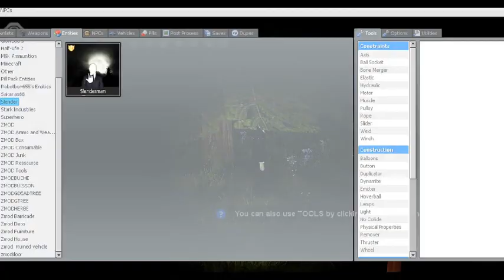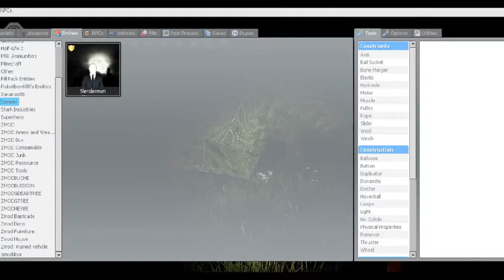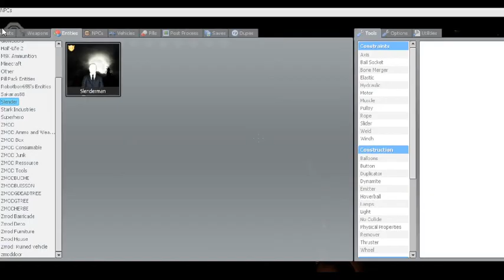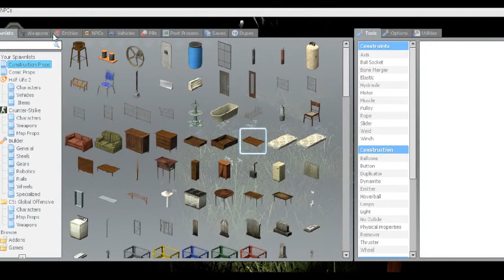INVINCIBLE SLENDER (Gmod)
I modded out a map a little bit and after piling together some awesome footage I though you guys would enjoy this video.